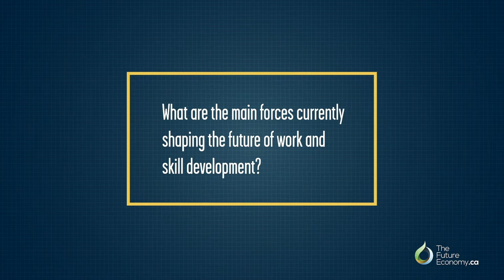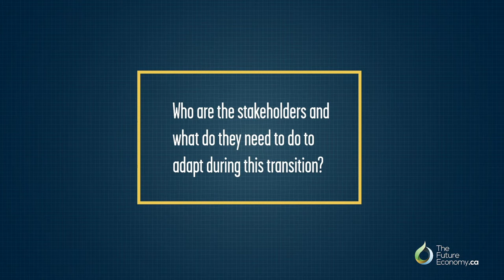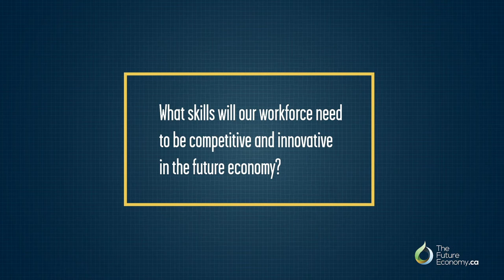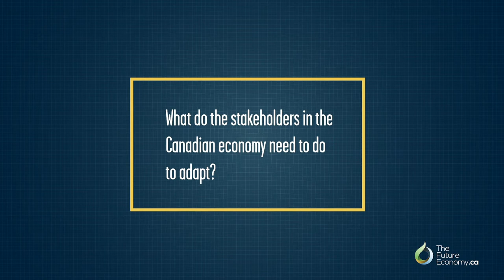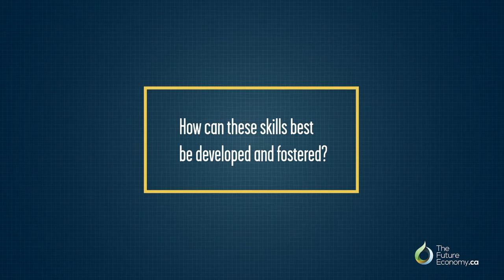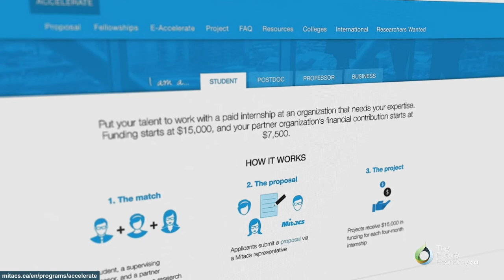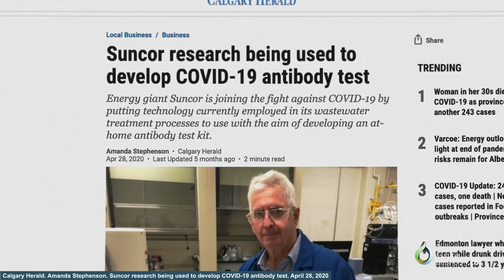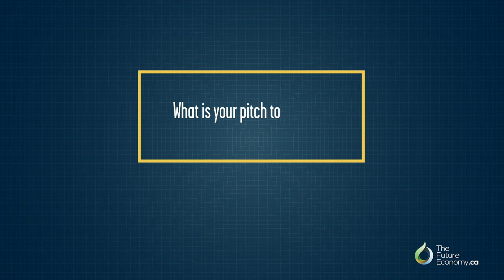Skills, Partnerships & Canada’s Innovation Economy l John Hepburn, CEO of Mitacs Canada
Interview with John Hepburn, the CEO and Scientific Director of Mitacs on the future of work in Canada, and building the necessary infrastructure and partnerships to support it.